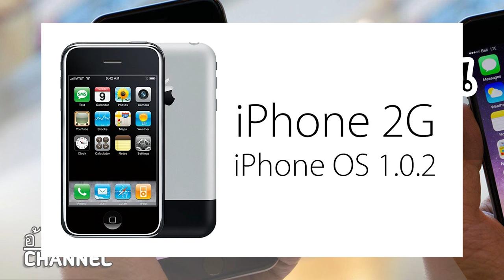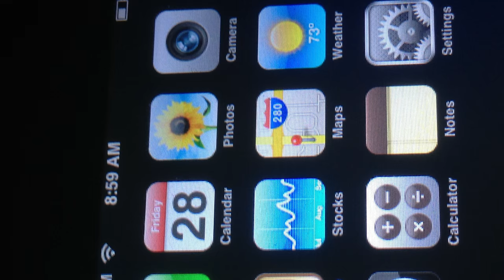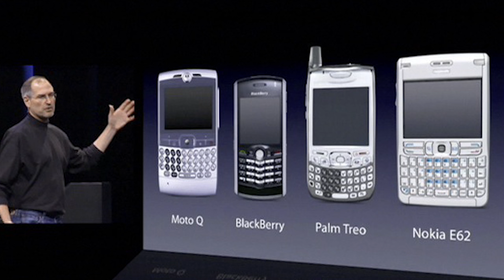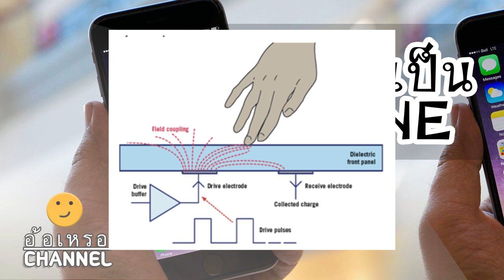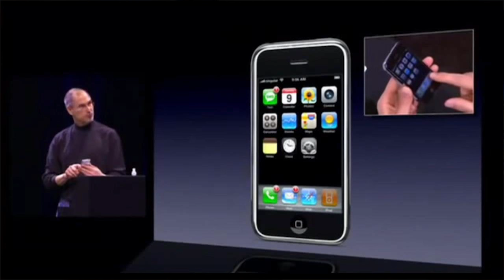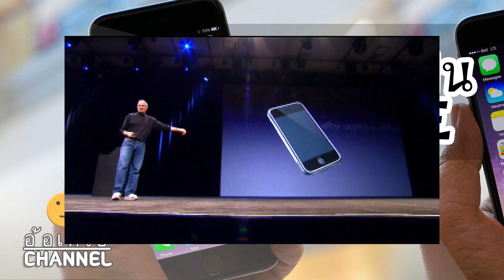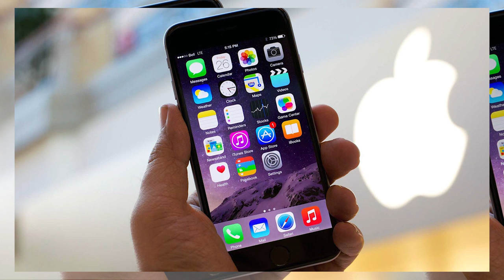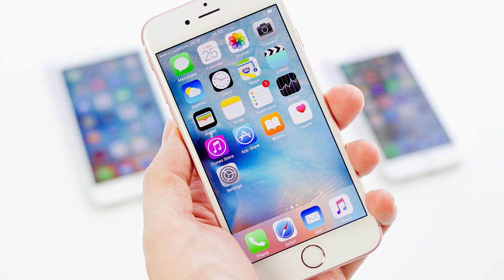กว่าจะมาเป็น i-phone [HD]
🙌 Family Channel 🙌
🔥TaeJK.TV

แฟชั่น/ทำเพลง/vlog/LifeStyle

Gamer 🎮

gamer/พากย์นรก/จัดอันดับ/สาระบันเทิง